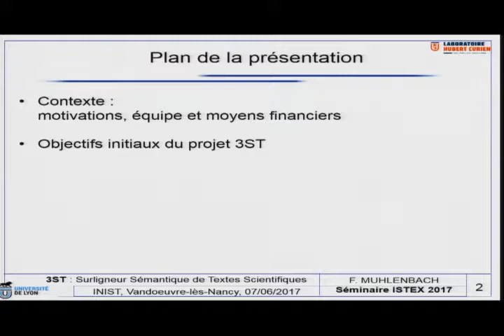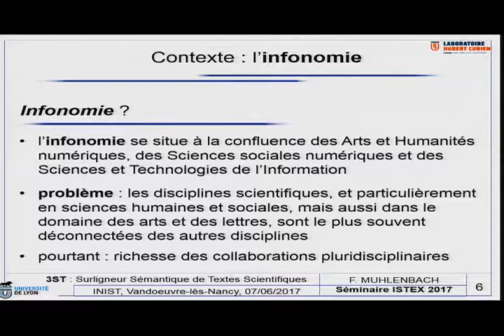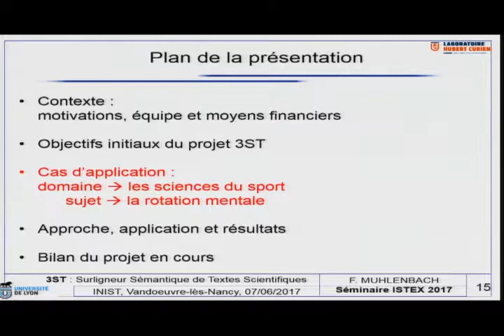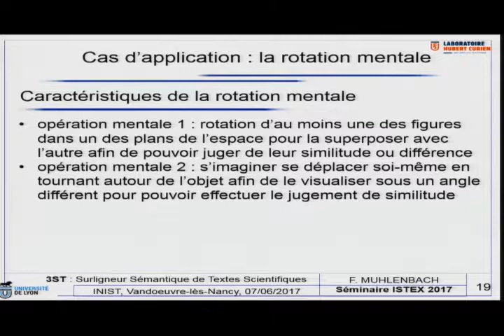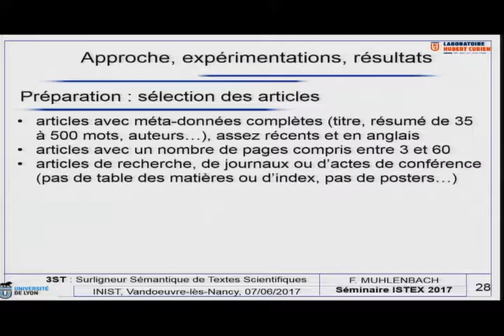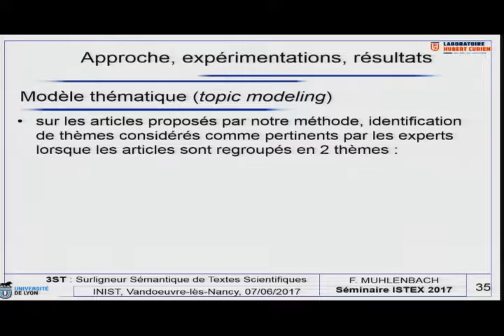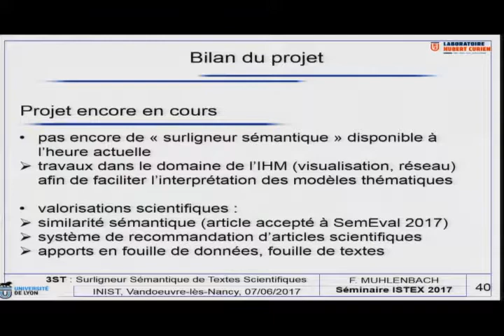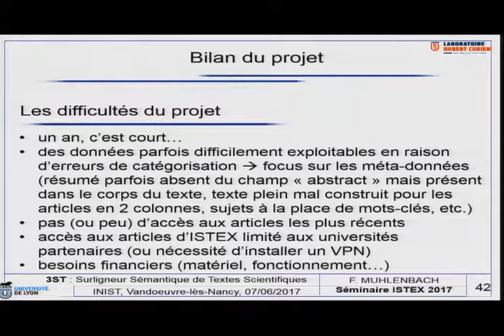Chantier d'usage : 3ST 1/2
Séminaire Technique ISTEX 2017 :
Hussein Al-Natsheh, de l'ISH de l'Université de Lyon, et Fabrice Muhlenbach, du Laboratoire Hubert Curien de l'Université de Saint-Etienne.